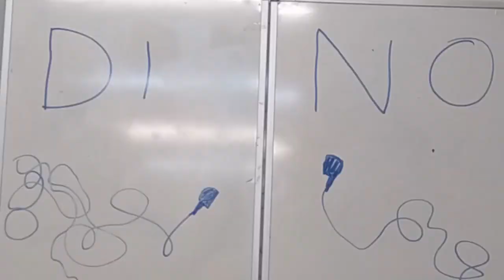Síndrome Renfe Auricular. Lantegi Films. MIF Short Films Festival 2022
Con un simple gesto, puedes evitar muchos males. DI NO.

Video realizado en febrero de 2020, por lo que algunas bromas pueden haber quedado obsoletas.